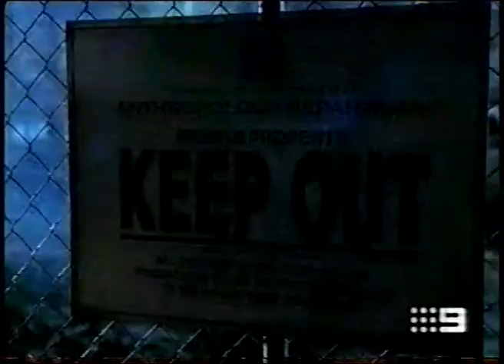Channel Nine Sydney - Promo Montage (27.4.2002)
Recorded off Channel Nine Sydney (via the Illawarra) on Saturday the 27th of April 2002 (thanks to SydneyCityTV for finding the airdate!).